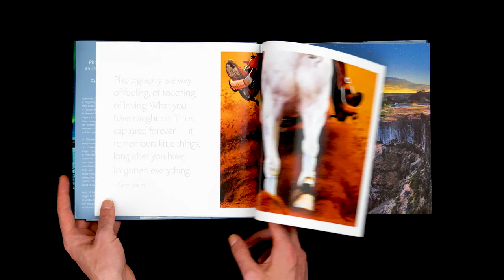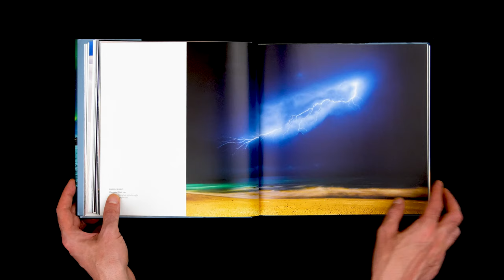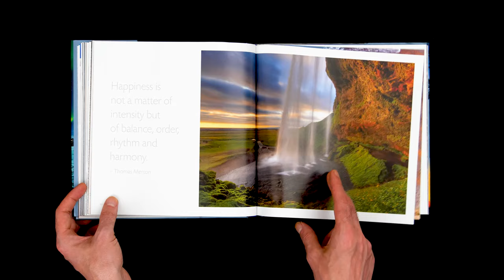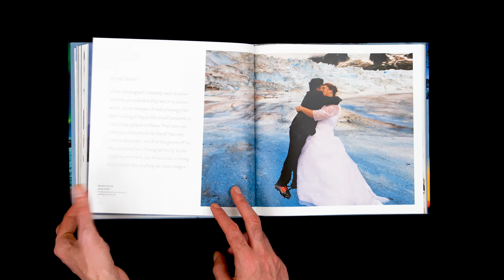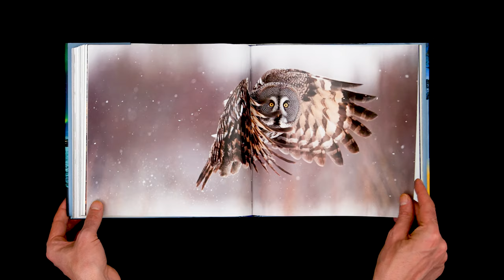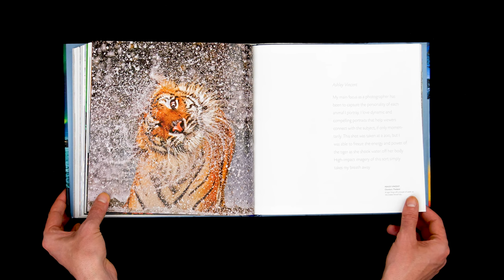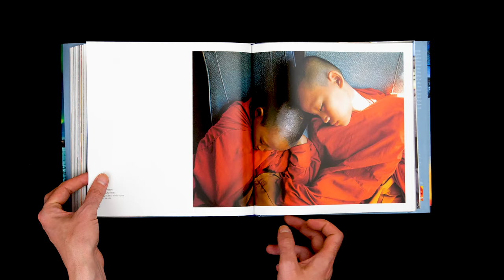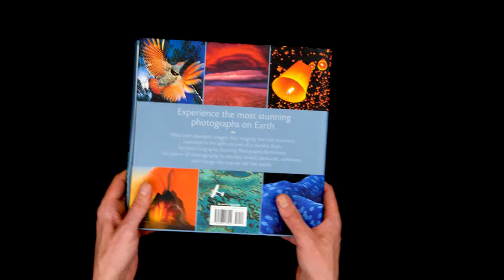National Geographic's Stunning Photographs (Complete Book Flip Through)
Stunning Photographs by National Geographic is perhaps one of the best photography books for beginners to include in their photography book collection.

Shot by National Geographic's most renowned photographers and featuring inspiring quotations throughout, Stunning Photographs is a magnificent collection of images that showcases the medium's ability to reveal extraordinary moments.

Through the words and unbelievably beautiful images you get an incredible introduction into the medium of photography and the diversity in style, themes and subjects of this book should appeal to anyone seeking some photographic inspiration.

This 400 page hardcover book includes six themes: mystery, harmony, wit, discovery, energy and intimacy.

0:00 Introduction
1:55 Mystery
5:25 Harmony
9:34 Wit
12:53 Discovery
16:27 Energy
19:30 Intimacy
23:19 Watch Next

Recommended Photography Books:
Annie Leibovitz: Wonderland
Martin Roemers: Metropolis
Vivian Maier: Self Portraits
Sebastião Salgado: Genesis
Don McCullin: The New Definitive Edition
Martin Parr: Return to Manchester
Irving Penn: Centennial
William Henry Fox Talbot and the Promise of Photography
Stephen Shore: Uncommon Places

This YouTube channel and the videos made available on the channel are for educational and informational purposes only.

Notwithstanding a copyright owner’s rights under the Copyright Act; Section 107 of the Copyright Act allows limited use of copyrighted material without requiring permission from the rights holders, for purposes such as education, criticism, comment, news, reporting, teaching, scholarship, and research. These so-called “fair uses” are permitted even if the use of the work would otherwise be infringing.

If you believe that any content or postings on this channel violates your intellectual property or other rights, please notify us by email to